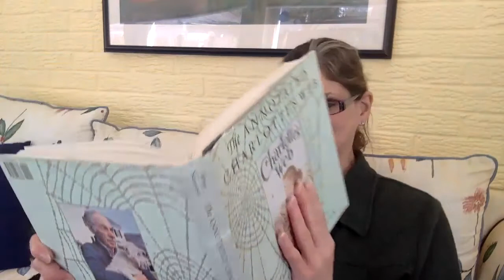Storytime with Grandma Kate - CHARLOTTE'S WEB, Chapters 14 and 15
In this installment, Fern's mother visits Dr. Dorian to talk about her daughter's fascination with Wilbur and the other barnyard animals.  Then, the song of the crickets signals a change of season...and the anticipation of the upcoming Fair.

Enjoy and share this wonderful children's classic with your family and friends.